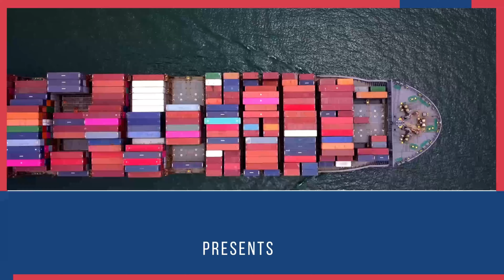How to Export Ginger from India | Dry Ginger Export Business | Export Import Training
How to Export Ginger from India | Ginger Export Business | Power/Dry Ginger | Export Import Training

Telegram QnA (Export Experts Global)